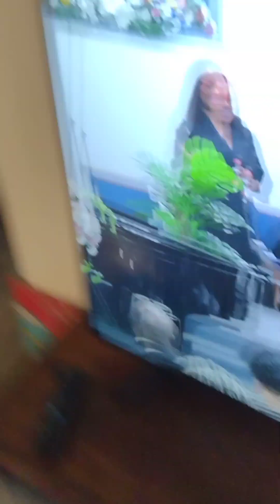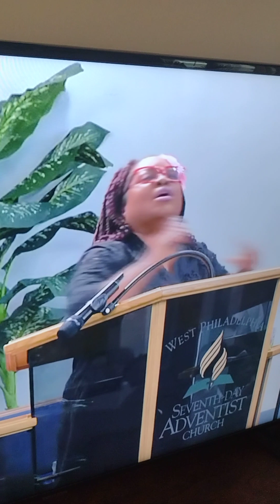V&H Connections with Dr Wesley A Shaw! Lorraine Davidson Singing at Cherry Agard-McDonald 10/15/23